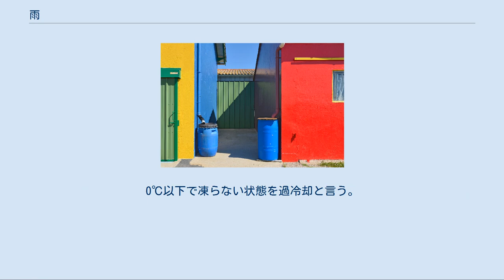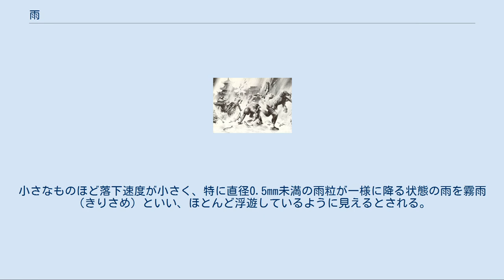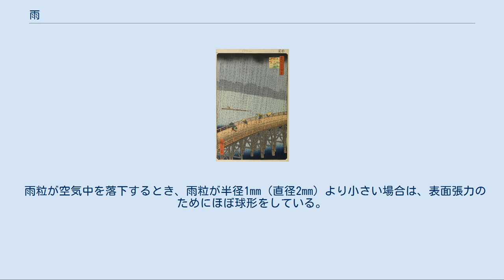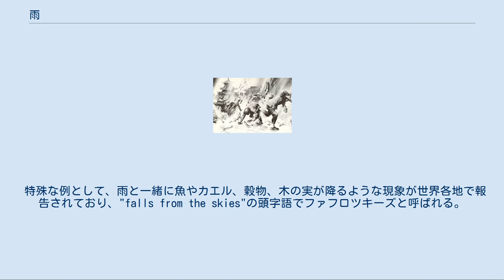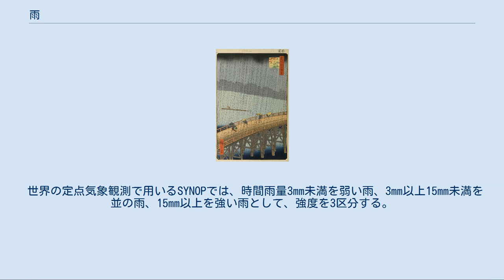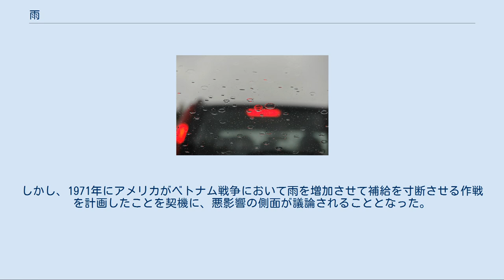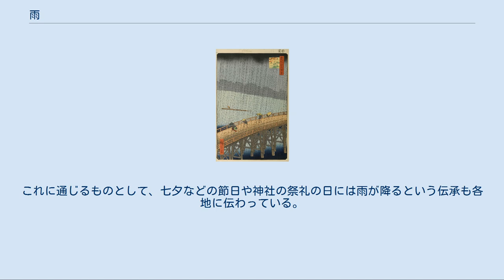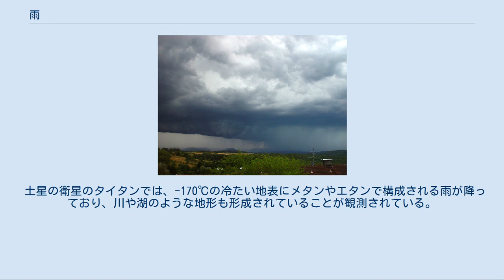雨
降雨 車の窓ガラスに付いた雨粒 メディアを再生する 降雨(動画) 雨（あめ）とは、大気から水の滴が落下する現象で、降水現象および天気の一種。
また、落下する水滴そのもの（雨粒）を指すこともある。
大気に含まれる水蒸気が源であり、冷却されて凝結した微小な水滴が雲を形成、雲の中で水滴が成長し、やがて重力により落下してくるもの。
ただし、成長の過程で一旦凍結し氷晶を経て再び融解するものもある。
地球上の水循環を構成する最大の淡水供給源で、生態系に多岐にわたり関与する他、農業や水力発電などを通して人類の生活にも関与している。
 水循環 アスファルト上に降り水紋を作る雨 移動する雨雲と雨筋 地球の大気（空気）は、場所により量が異なるが、水蒸気を含んでいる。
この水蒸気は、海洋や湖の表面、地面からの蒸発、植物からの蒸散などを通して供給されるものである。
 空気中の水蒸気の量を表す身近な指標として相対湿度があり、通常は単に湿度と呼ぶ。
相対湿度とは、空気がある温度（気温）であるときに含むことができる水蒸気の最大量（飽和水蒸気量）を100%とし、実際に含まれている量を最大量に対する割合で表したものである。
例えば、気温25℃・相対湿度50%の空気には、1m3（=1000リットル）あたり11.4gの水蒸気が含まれる。
 空気の相対湿度が増して100%に達することを飽和という。
空気は、何らかの要因によって冷やされることで飽和する。
飽和した空気では、水蒸気が凝結して微小な水滴を形成する。
これが雲である。
 先の例に挙げた、25℃・相対湿度50%の空気1m3を考える。
この空気には11.4gの水蒸気が含まれる。
これを10℃まで冷却すると、10℃の飽和水蒸気量は9.3g/m3なので、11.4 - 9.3 = 2.1g分が凝結し水滴となることが分かる。
 空気を冷却して飽和させるプロセスは、主に断熱膨張による冷却である。
断熱膨張とは、上空へいくほど気圧が低いため、空気が持ち上げられて気圧が下がると膨張し、同時に冷却されることを言う。
大気の対流、気団同士の衝突（前線）などの大気の大規模な運動、また気流が山にぶつかったりするような物理的障害によって起こる。
このほかには、例えば暖かい空気が冷たい海面に触れたり、空気が熱放射として宇宙に向かって赤外線を放射したり（冬の晴れた夜間に起こる放射冷却としてよく知られている）、降雨時の雨粒が蒸発の際に潜熱を奪い周りの空気を冷やしたりするプロセスがある。
 空気中での水滴の凝結は実際には、凝結核を介して行われる。
球の形をする水滴には表面張力が働くが、水滴が小さいほど表面張力が強く核生成が安定しない。
ある実験によれば、ほこりのない非常に清浄な空気中では、0℃のとき相対湿度が100%を超過（過飽和）してさらに430%まで達しなければ、水滴は自発的に形成されない。
対して、通常の大気のように凝結核がある空気中では、エアロゾル粒子の働きにより凝結が助けられるため、相対湿度は概ね101%を上回ることがない。
雲の凝結核として働く主なエアロゾル粒子には、燃焼ガスや火山ガスに由来する0.1-1µmの硫酸塩粒子、海のしぶきに由来する数µmの海塩粒子や、土壌由来の粒子、有機エアロゾルなどがある。
 雲ができたての時の水滴（雲粒）の大きさは、半径1 - 20µm(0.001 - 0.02mm)程度である。
これに対し、雨粒の平均的な大きさは半径1,000µm(1mm)である。
なお、雲の中には1m3あたり1000万 - 数百億個の雲粒が存在する。
半径1 - 10µm程度の初期の段階では、雲粒の表面にさらに水蒸気が凝結していくことにより通常でも数分ほどで10µm程度の大きさに成長する（凝結過程）。
しかし、凝結による成長は粒径が大きくなるほど遅くなる。
雲粒の平均を半径10µmだとして、半径100倍の1,000µmに成長するためには、体積にして100万倍、これを雲の中の平均的な水蒸気量の下で凝結だけで行うと約2週間かかると試算され、現実とはかけ離れている。
実際には、10 - 30µm程度に達すると水滴同士の衝突により成長する（併合過程）。
衝突併合による成長は粒径が大きいほど速いため、この段階では加速的に成長が進む。
なお、海洋の積雲では、吸湿性の海塩粒子が豊富な事から大きな粒子がすぐに生成され、雲ができ始めてから20 - 30分程度で雨が降り出すことも珍しくない。
 上記のように、一貫して液体のまま雨として降るプロセスを「暖かい雨」という。
これに対し、途中で凍結して氷...